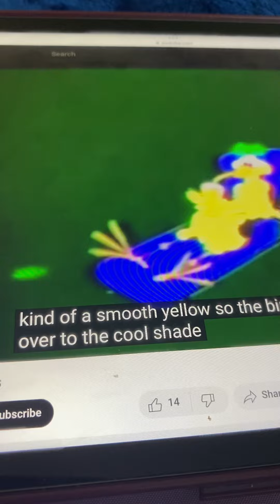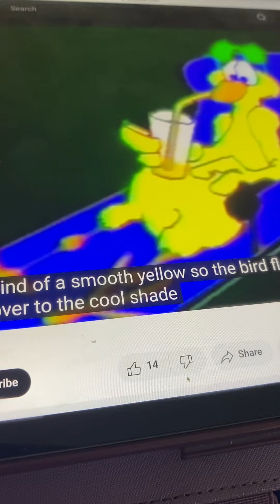See and Learn Colors Yellow